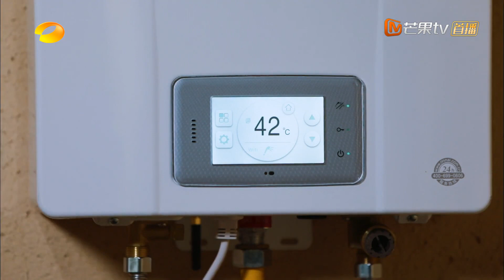【沈月考古】原来沈月的综艺感这么强！爆笑玩“你划我猜”大飙演技！